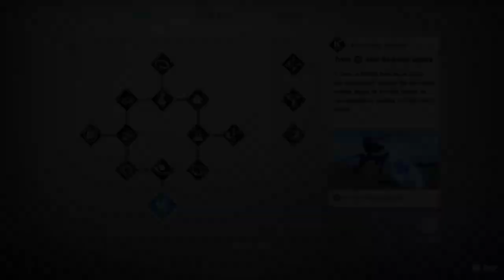Sounds Like A Plan | SONIC FRONTIERS | 11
Once more, if you lovely viewers have time to check out a good friend of mine's GoFundMe page, any donations or just sharing the story around would help make their birthday wish come true.

Continuing some story among the collect-a-thon-ing, Knuckles somehow found his way into Frontiers too.  Also, first fights with the Shark and the Strider.

Are Sonic and Knuckles voiced by the same guy?